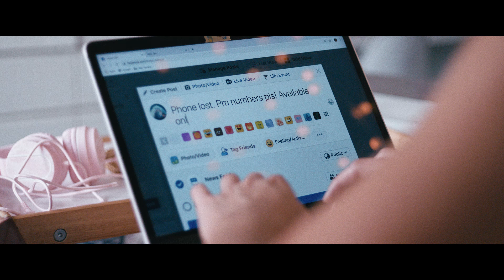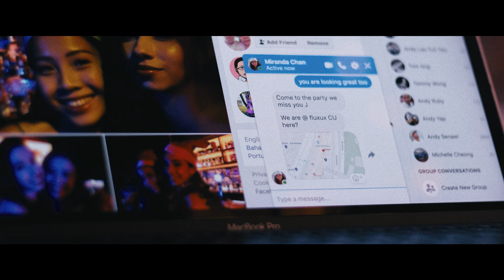The Gift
The Christmas holidays are here! Check out our festive short film and follow the story of Jessie, a phone obsessed, self-absorbed teenager who gets an unexpected wake-up call on the eve of Christmas.